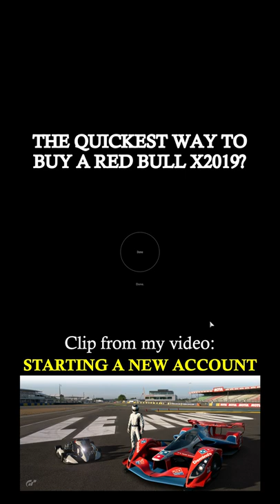The Quickest Way to Buy a Red Bull X2019.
G'day everyone, I'm Smokescreen, and I am a Gran Turismo player from Australia in the Oceania region who races in Daily Races, Nations Cup, and Manufacturers Cup. I frequently make it into top split so you can expect to see some fast times, close-fought battles and high-intensity racing! Hope you enjoy your time here, and decide to stay awhile!

All My Equipment:
Consoles:                - Original Sony PlayStation 5